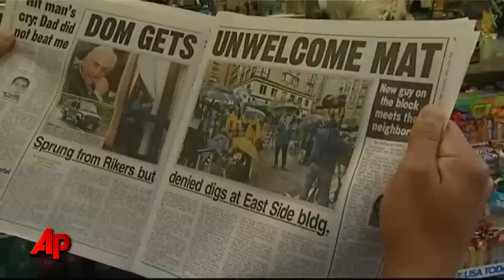Ex-IMF Head May Limited Living Options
Former IMF chief Dominique Strauss-Kahn traded in his private cell at Rikers Island for temporary housing in a building within the police department's network of private and police cameras near where the World Trade Center stood. (May 21)